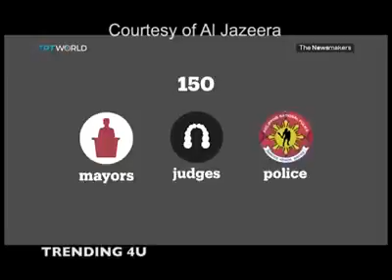President Duterte with Andrea Sanke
International Coverage